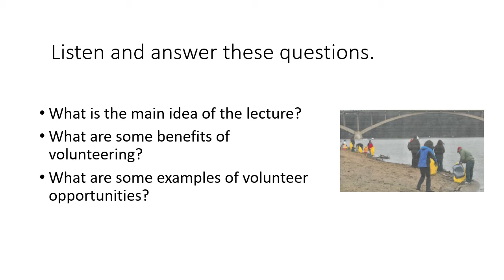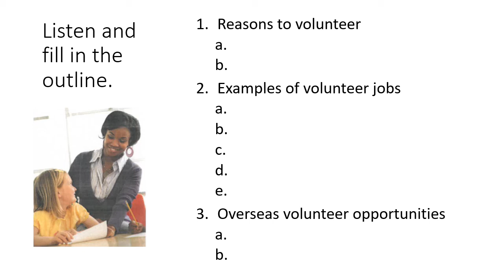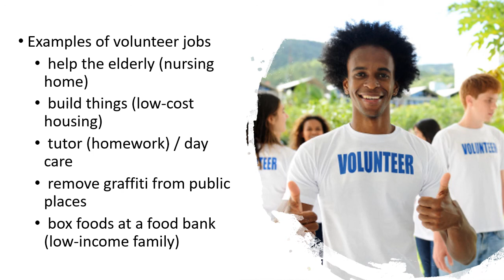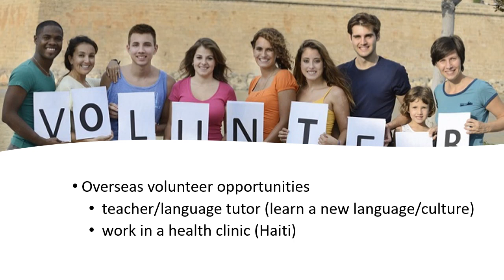Listening Lecture: Volunteering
Here is practice listening to a lecture on volunteer work.